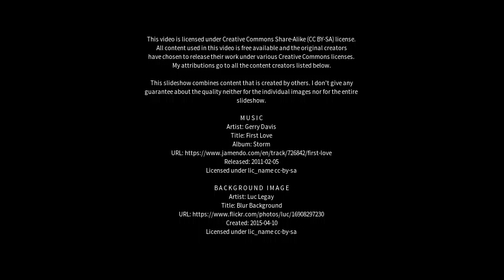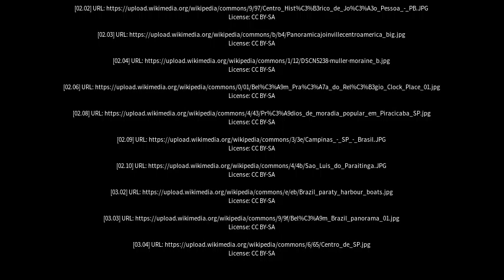Best places to visit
Best places to visit - Cametá (Brazil) Best places to visit - Slideshows from all over the world - City trips, nature pictures, etc.